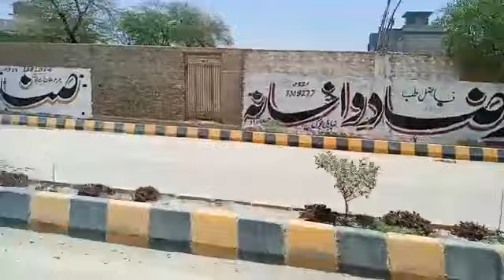VLOG (Tubewell) Tando Ghulam Ali (with Funny dubbing)